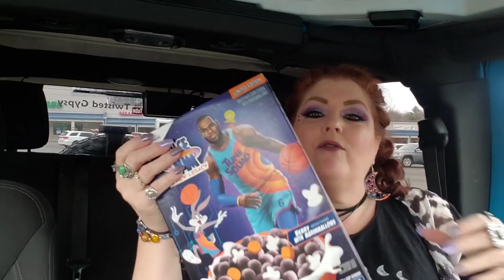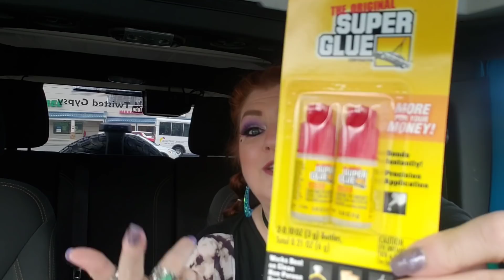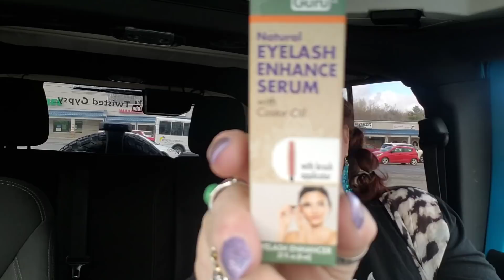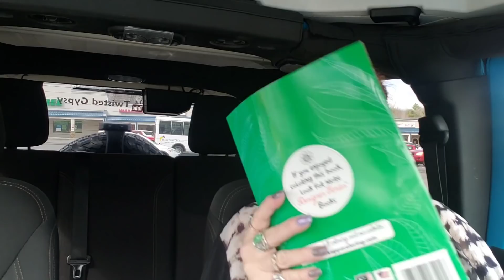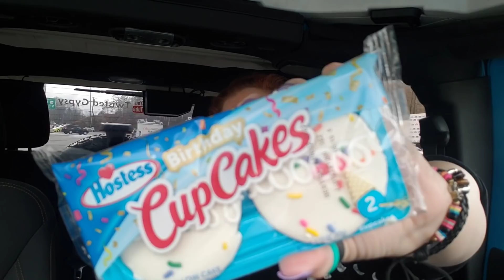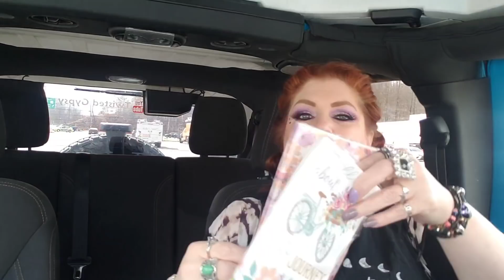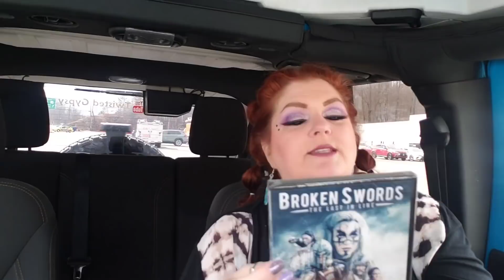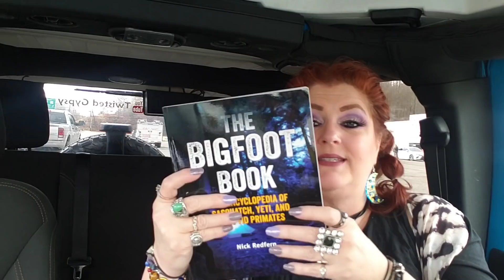XX LARGE DOLLAR TREE HAUL 🌳 NEW FINDS